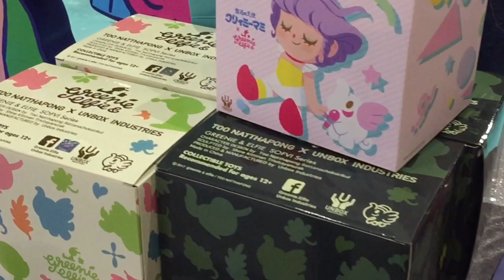「名人堂」Hall of Fame - Too Natthapong @Greenie & Elfie from Thailand TOYSTV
Production: TOYSTV Production Team
Program host/Guest: Too Natthapong, Wan Tzs Lung
Produced by: Bryan